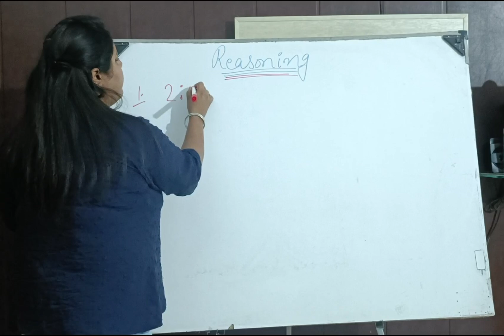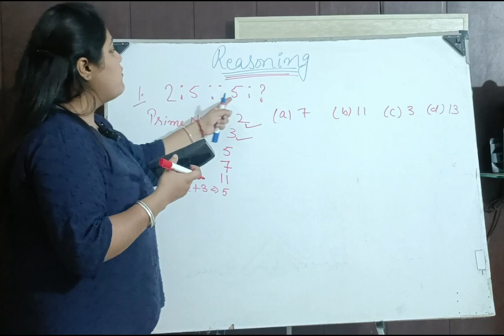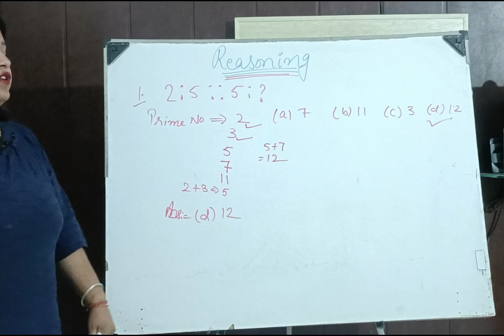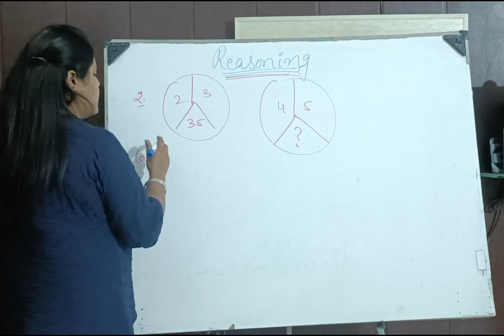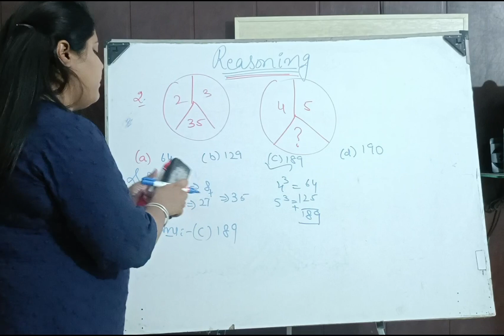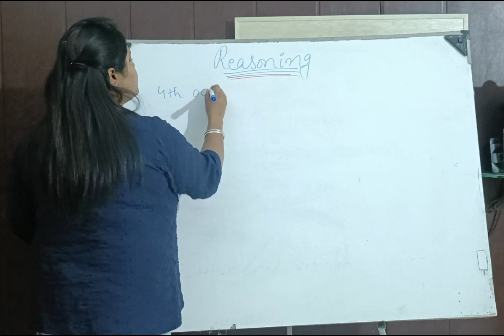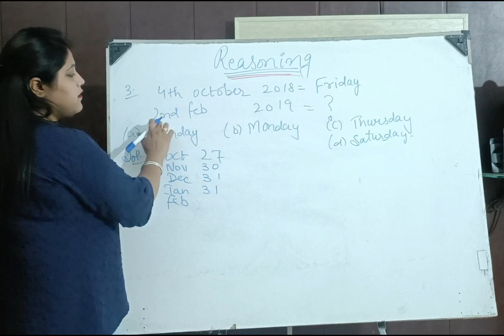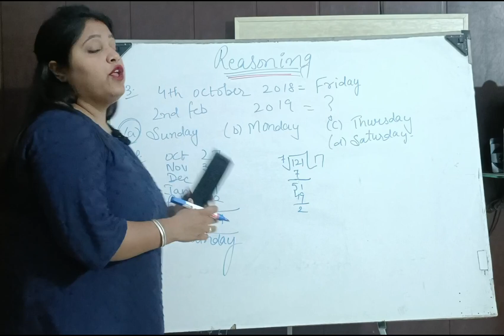Reasoning Questions| SSC EXAM QUESTIONS | Railway Exam | Govt Exam Question